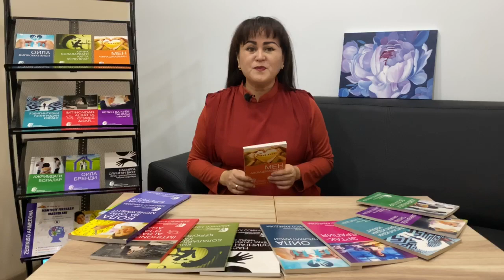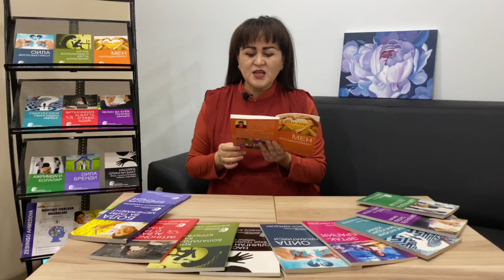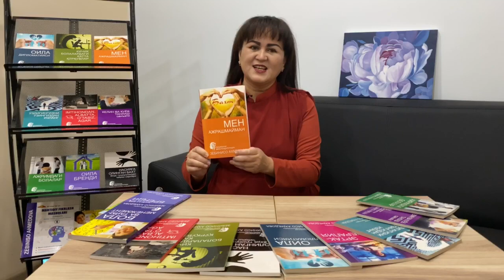"MEN AJRASHMAYMAN" kitobida nimalar aytilgan va ajrashmaslik uchun qanday bilimlar berilgan?